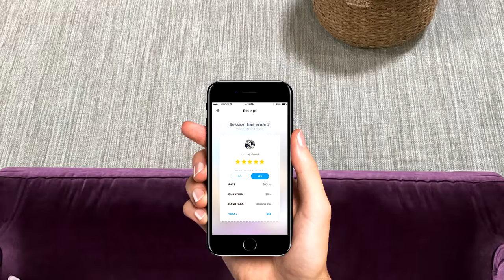Nossos Alunos Recomendam! #1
Venha para a Paizinho você também!